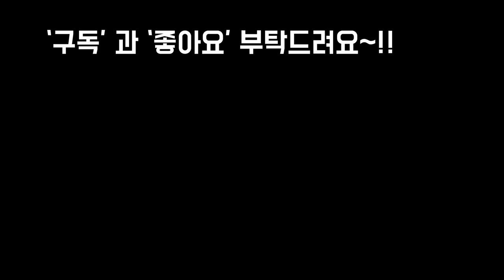번식이 유난히 잘되는 다육이가 있다고요!! 다양한 번식법 알아보기 SUCCULENTS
안녕하세요~~!!
오늘은 다양한번식법과
유난히잎꽂이 번식이 잘되는 다육이들도
알아뵜고요
구독자 이진슥님이 선물로 보내주신
다양한색을 가진 리톱스와 축전도 소개합니다
     사랑합니다
     축복합니다~!!